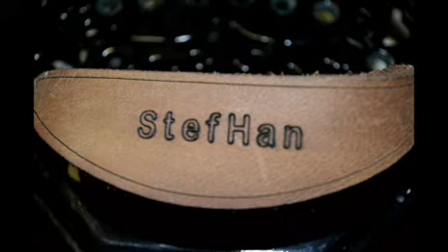MIDI KONSERTINA VIDEO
An electronic (or midi) concertina developed by Hannes Schoeman and Steffan van Vuuren.